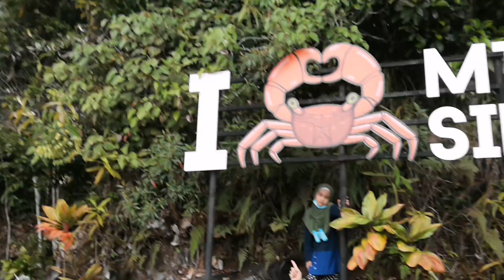Menara Kayangan @ Gunung Silam, Lahad Datu